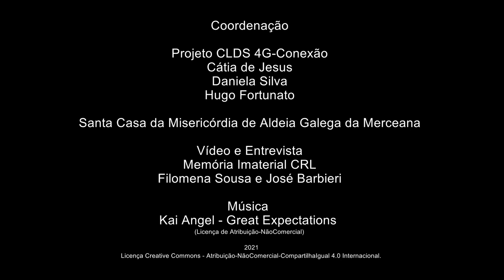Dionísio Santos_A lenda da Ermida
A lenda da Ermida
Dionísio Natividade - Casais Brancos - Aldeia Galega da Merceana - Alenquer
Reformado – Agricultura
Dionísio Santos partilha a Lenda da Ermida e descreve-nos diversos rituais de trabalho – em particular sobre a produção do milho. Fala-nos de como "todos os animais" têm nome e de como, ainda hoje, várias pessoas têm o dom de ser Vedor (indivíduos que conseguem identificar nascentes de água ou passagens de água no subsolo).